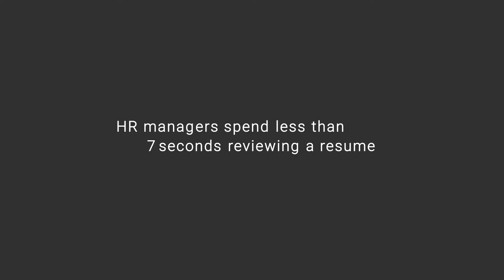7-Second Resume - Demario Gay